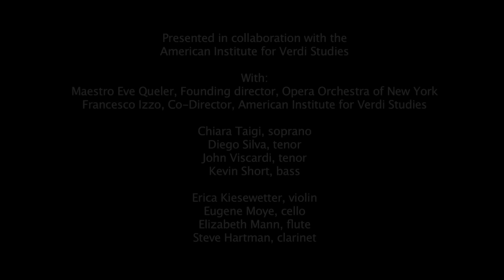Discovering Giuseppe Verdi's I LOMBARDI ALLA PRIMA CROCIATA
Presented by
American Institute for Verdi Studies and

On the occasion of Opera Orchestra of New York's performance on April 8, 2013, at Avery Fisher Hall.

With:
Maestro Eve Queler, piano, Founding director, Opera Orchestra of New York
Francesco Izzo, Co-Director, American Institute for Verdi Studies

Selections from "I lombardi alla prima crociata" (1843):

"Ave Maria" - Chiara Taigi, soprano; Elizabeth Mann, flute; Steve Hartman, clarinet
"La mia letizia infondere... Come poteva un angelo" - Diego Silva, tenor
"Sì! Del ciel che non punisce" - John Viscardi, tenor
Prelude and trio "Qual voluttà trascorrere" - Erica Kiesewetter, violin; Chiara Taigi, soprano; Diego Silva, tenor; Kevin Short, bass

Selections from "I masnadieri" (1847):
Prelude - Eugene Moye, cello
"Dall'infame banchetto m'involai... Tu del mio Carlo" - Chiara Taigi, soprano